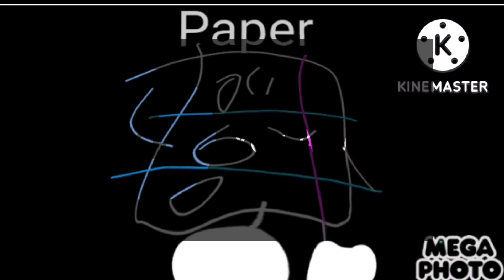Animation Cartoon Halloween